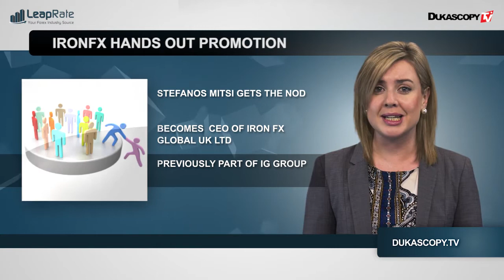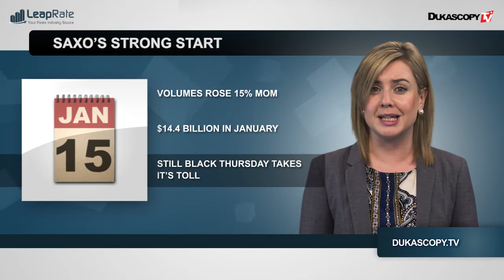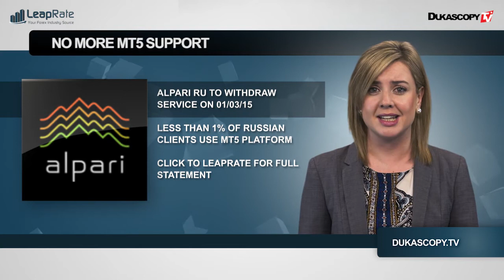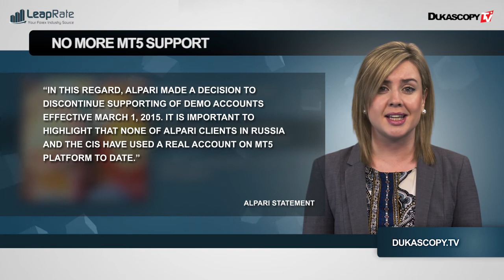Catch-up de l’Industrie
La réglementation FX israélienne entrent enfin en vigueur, le bon début de Saxo Bank, Alpari RU retire son soutien de MT5 et IronFX secoue les choses.